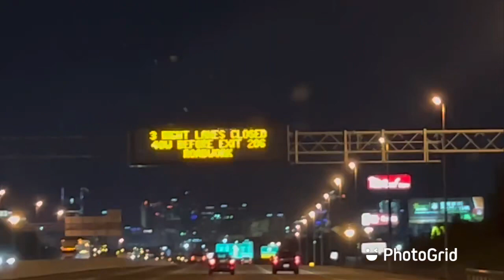Side trip to Nasville Highway